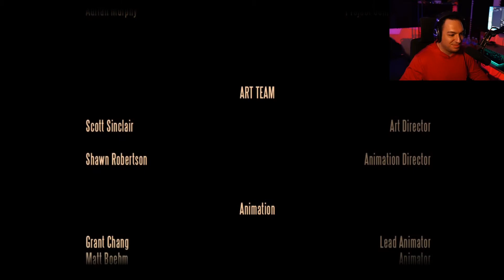Bioshock Infinite Playthrough Part 11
Follow Booker DeWitt and Elizabeth as they fly through breath taking Columbia and try to escape Father Comstock in this Bioshock Infinite Playthrough Part 11.